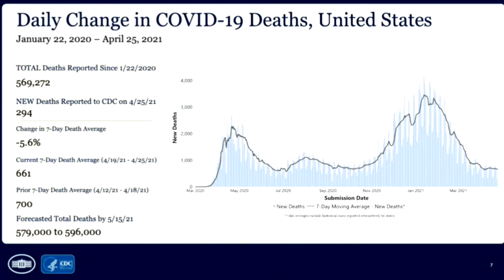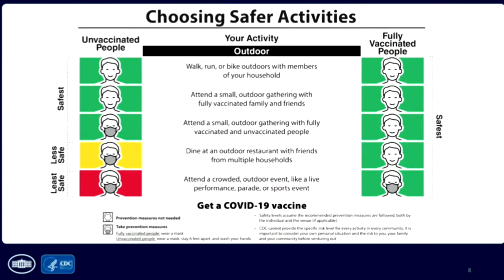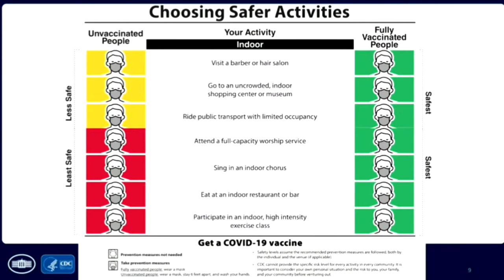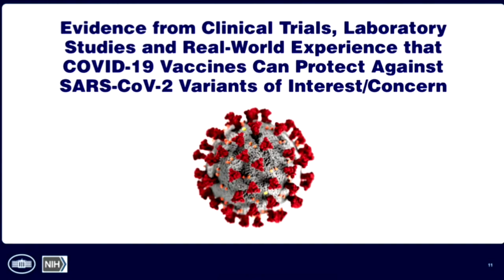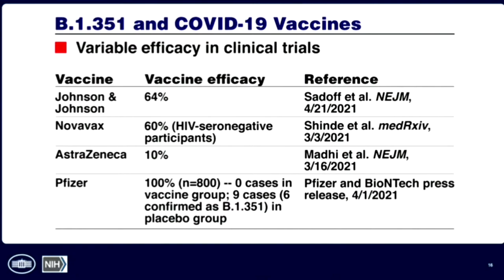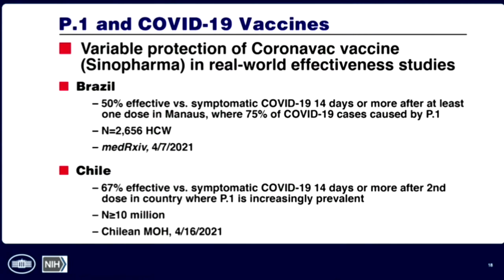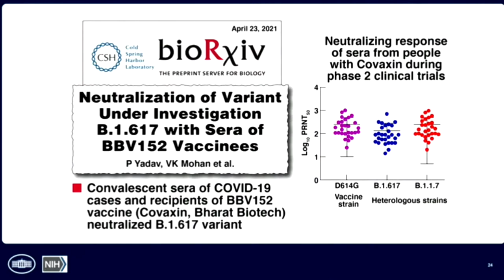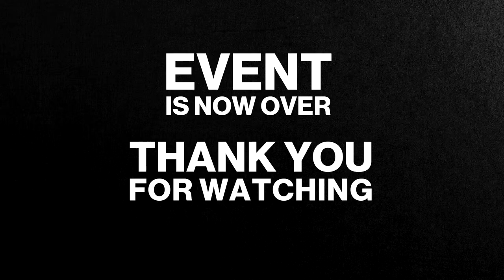White House COVID-19 Response Team holds a virtual meeting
coronavirus
White House COVID-19 Response Team delivers the latest news on COVID-19.